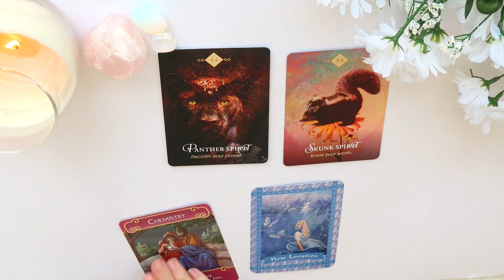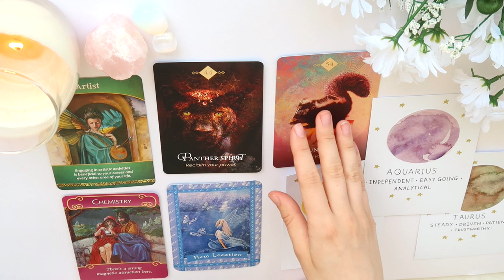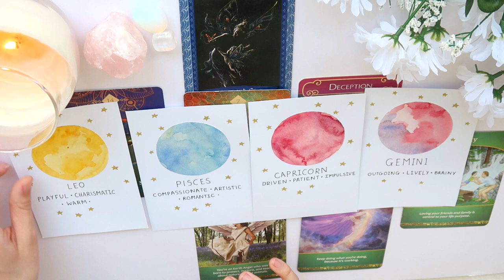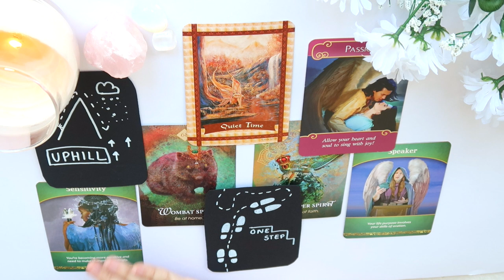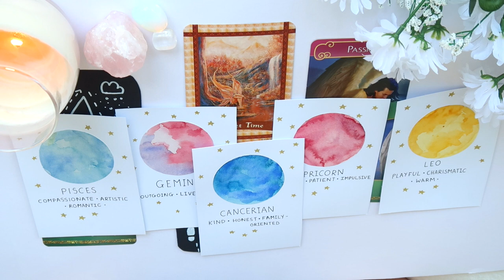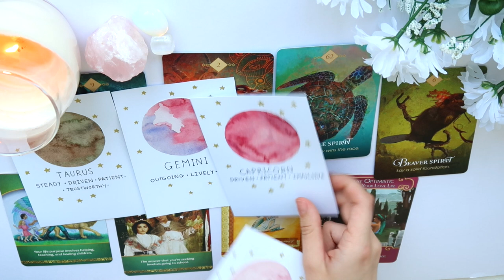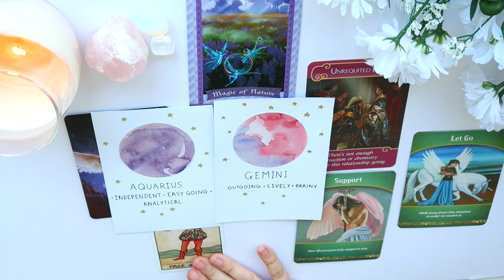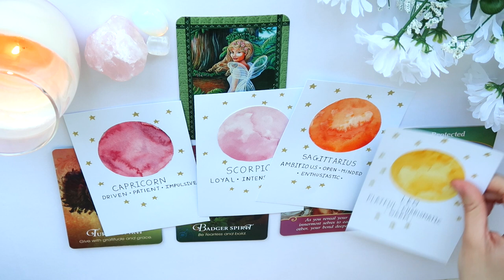⭐️🥰PICK A CARD 🥰⭐️| WHO is your future PARTNER? LOOKS, ZODIAC SIGN etc...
PICK A GROUP:

GROUP 1 - 0:26
GROUP 2 - 5:37
GROUP 3 - 12:13
GROUP 4 - 18:40
GROUP 5 - 24:11
GROUP 6 - 28:00

🌈MID MAY SALE ENDS JUNE 1st 🌈25 Minute reading ONLY £19.95

⭐️OPTION 2 - ⚡️ - 🌈MID MAY SALE ENDS JUNE 1st 🌈A 25 minute in depth reading for ONLY £19.95. In this reading you can ask up to 3 questions and we can look in to these different areas.